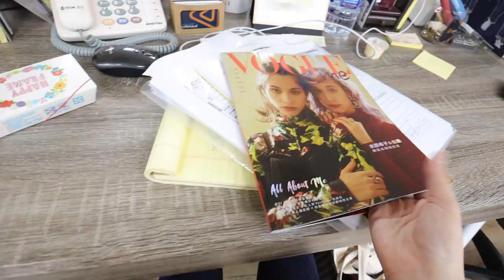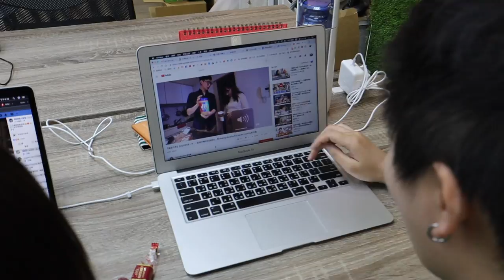我們搬家了。🧡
哎唷，有沒有覺得被騙進來？
搬家好累喔 雖然我其實只有移動一格（攤手🧡

» 相機: Canon M50
» 剪輯軟體: Final Cut Pro X